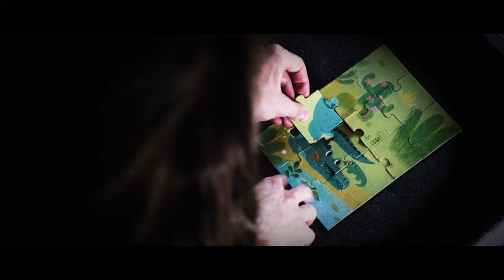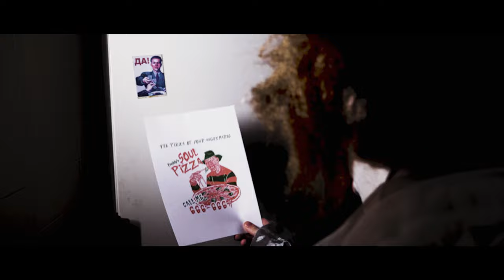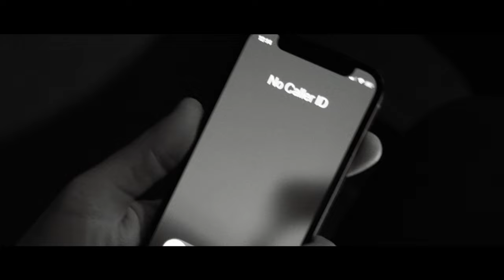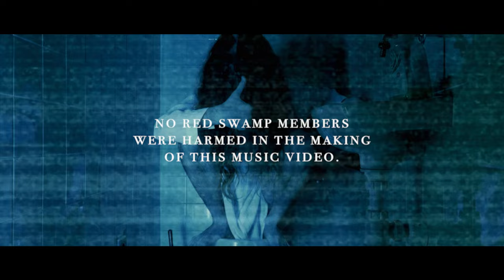RED SWAMP - Quarantine (Official Music Video)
RED SWAMP - 'Quarantine' from the third album, "Time to Die".

Greg Kovács
Director of Photography
 Richárd Horváth
Story & produced by
Red Swamp
Production Assistant &
all-around GIGANTIC HELP
: Anna Csákvári

No Red Swamp members
were harmed in the making
of this music video.

Produced by Zoltán Bereczki
Recorded and Mixed by Ábris Sipos, Gergely Kőrös, Zoltán Bereczki @ Pinewood Studio, Budapest
Written by Red Swamp
Lyrics by Gergely Kovács and Zoltán Bereczki

RED SWAMP - Quarantine (lyrics)

Ready the quarantine,
coz I can guarantee
a flood of hosts of the most ambitious,
armagedonnesque diseases

Ready the chest plates
Whatever it takes
you’re not ready for the sickening sound
your bones make
when they break

Killed your legacy
Built on heresy

Coz I’m here, back for more
‘till we awaken
Breeding doubt
Evermore

Ready the limousines
Stock up with gasoline
can’t return till we burned
every bridge in the world
light the match on
this machine

whatever it takes
you’re not ready for what’s coming up next
prepare to be erased

Killed your legacy
Built on heresy

RED SWAMP are:
Gergely Kovács (vocals)
Zoltán Bereczki (guitar, vocals)
Sándor Szabó (bass)
Zsombor Farkas (drums)